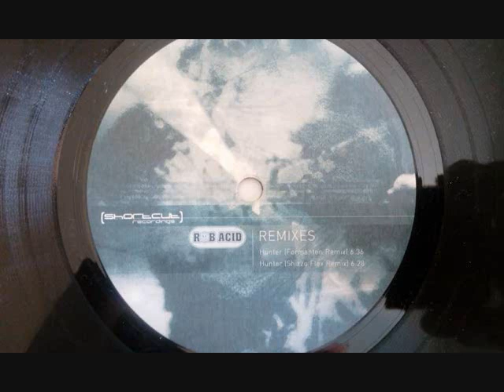A1. Rob Acid - Hunter (Formanten Remix)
Rob Acid ‎– Hunter (Remixes)
Label:Shortcut Recordings ‎– SHOC 0005-6
Format:Vinyl, 12"
Country:Germany
Released:2003
Genre:Electronic
Style:Techno